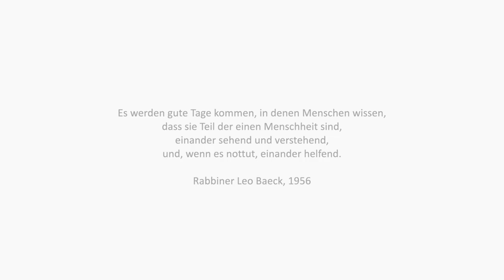Wünsche von Christen und Muslime an die jüdische Gemeinde zu Jom Kippur 2020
Wir wünschen unseren jüdischen Schwestern und Brüdern einen friedlichen und gesegneten Versöhnungstag.
Wir denken an diesem Tag besonders an die jüdische Gemeinde in Halle, auf deren Synagoge an Jom Kippur, dem höchsten jüdischen Feiertag, vor einem Jahr ein Anschlag verübt wurde. Ein Anschlag, der nur aus Zufall nicht in einem Blutbad endete. Wir denken an Jana L. und Kevin S., die starben, und alle die mit betroffen waren und sind. Antisemitismus und Rassismus muss jeden Tag entschieden begegnet werden. Hassverbrechen wie in Halle dürfen sich nicht weiter wiederholen.
Kein Vergessen.